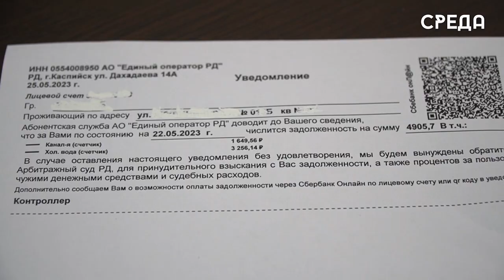Оплатить задолженность по водоснабжению теперь можно по QR-коду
Филиал «Каспийский горводоканал» осуществляет подачу холодной воды и прием сточных вод населению города. В обязанности горожан входит своевременная оплата за потребление ресурса. Если к абонента имеется задолженность от двух и более месяцев, то организация имеет право ограничить оказание своих услуг, пока полностью не будет погашен долг.

Пару недель назад была введена новая облегченная система оплаты для должников - QR-код, который прикреплен к платежному документу.